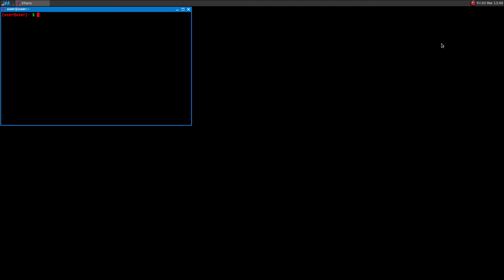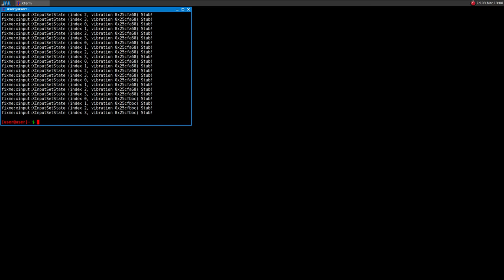Blur ·· Linux Gameplay using Wine Gallium Nine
Vary bad FPS, but by reading some discussions around the web it looks like it sucks on Window$ too..

16GB Ram DDR3-1600 cl9
ASRock Fatal1ty p67 Performance
Shitty HDD